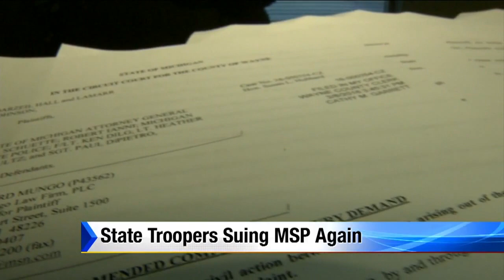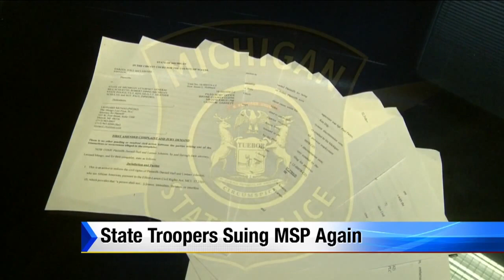State troopers suing MSP again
Jermont Terry brings you the latest in a lawsuit between state troopers and MSP.